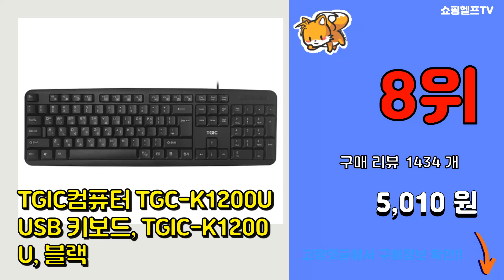키보드자판 추천 판매순위 Top10 || 가격 평점 후기 비교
❤️❤️❤️요즘 가장 많이팔린 키보드자판 추천❤️❤️❤️

[00:01]
10위. COX 게이트론 LED 게이밍 기계식키 보드 황축, 텐키리스, CK87, 크림 블루 [61,400원]

[00:06]
9위. 앱코 축교환 레인보우 무빙 LED 기계식 키보드 갈축, 블랙, K560, 일반형 [30,600원]

[00:11]
8위. TGIC컴퓨터 TGC-K1200U USB 키보드, TGIC-K1200U, 블랙 [5,010원]

[00:16]
7위. 삼성전자 유선키보드 SPA-JKA1BUB + 키스킨, 일반형 [16,460원]

[00:21]
6위. 로지텍 USB 유선 키보드 K120, 일반형, 검정 [10,900원]

[00:26]
5위. 조이트론 청축 게이밍 기계식 키보드, 블랙, 텐키리스, JTMK-200S [26,800원]

[00:31]
4위. 애니젠 유선 키보드 + 키스킨, K100U, 블랙, 일반형 [7,810원]

[00:36]
3위. 맥스틸 USB 키보드 + 키스킨 세트, 일반형, 블랙(키보드), MO-K100US [9,900원]

[00:41]
2위. 홈플래닛 레인보우 LED 기계식 게이밍 키보드, AK10, 적축, 화이트 [28,450원]

[00:46]
1위. 한성컴퓨터 멤브레인 게이밍 유선키보드, 일반형, GTune MBF77 Vision(블랙), [17,150원]